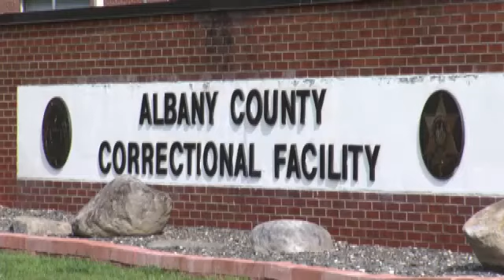Inmate found dead at Albany Co. Jail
UPDATE: The Albany County Sheriff's Office says Michael O'Brien, an inmate at the Albany County Jail, was found hanging in his cell on Wednesday evening.

O'Brien was awaiting sentencing after being found guilty of conspiracy and grand larceny. His mother, Lauran Parker, 75, was sent to state prison on Tuesday for conspiracy. Both were convicted of scamming an elderly Cohoes woman out of her home.
ALBANY -- Officials say an Albany County inmate was found dead in his cell on Wednesday.

The Albany County Sheriff's Office say they are currently investigating the death. The inmate has not yet been identified, but authorities say he was found by correctional staff at 6:30 p.m.

Sheriff Craig Apple says further details of the incident will be released at a later time.